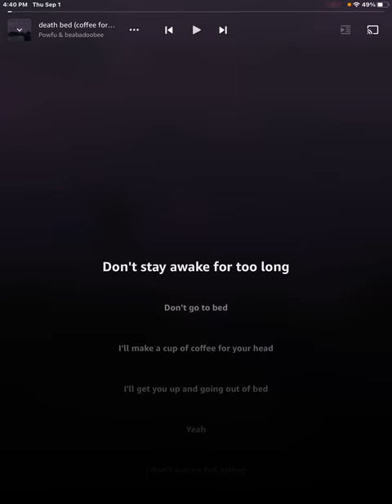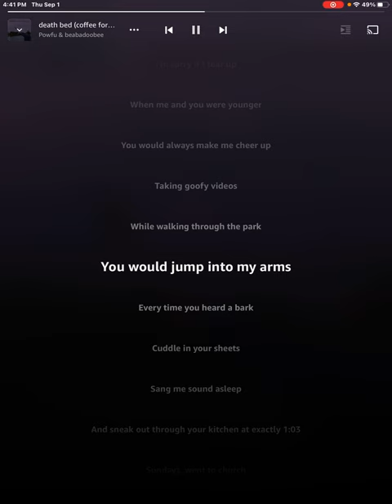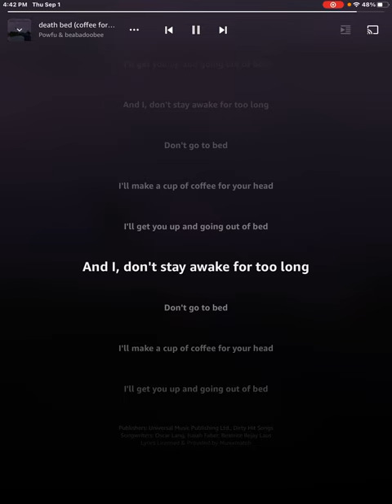Death bed (Amazon music) *cover*